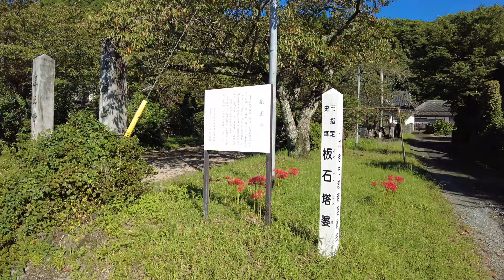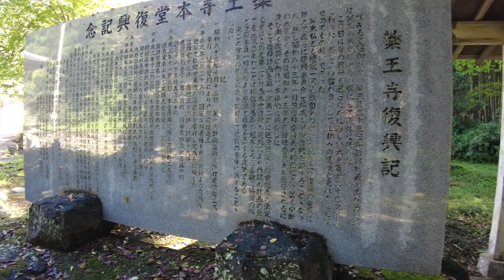四ツ倉の薬王寺付近を散歩した。福島県いわき市四倉 2021年9月19日撮影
2021年5月、クラウドファンディングに挑戦！お陰様でチャレンジ成功しました。対目標241％

■次のチャレンジは「浜通りひとまち百景」のクラウドファンディングです！
ぜひ、皆様のご支援でクラウドファンディングを成功させてください。お願いします！

■ひとまち百景プロジェクトを手伝ってくれる方も同時に募集しております。
ボランティアで、シニアの方、行政の方、長期のインターンシップを希望する大学生（一年生、2年生歓迎）や高校生。ぜひ、みんなに力で成功させたいのです。よろしくお願いいたします。

■自己紹介
2010年からいわきひとまち百景を運営している「いわきマーチング委員会」の代表を務める。
最近のマイブームは、毎日一万歩を歩くこと。典型的なB型。ゴルフの腕前はたまに100を切るぐらい。人の話を聞いてブランディングや差別化を考えることが好き。新しい出会い、初めての場所に行くことが好き。